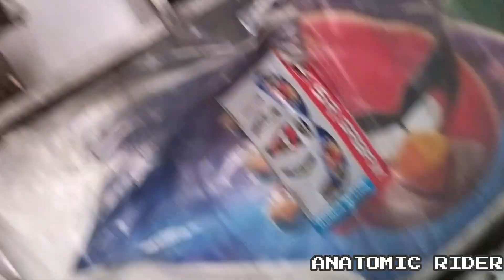MODIFIED PULSAR RS 200 | Modification in bike